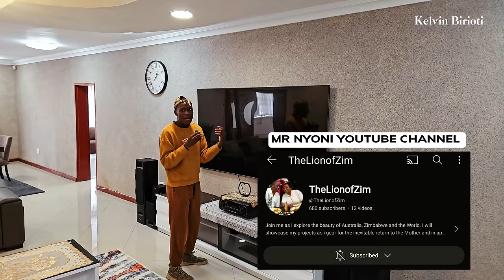He is in Australia. But Have a Luxurious Retirement House in Zimbabwe Africa